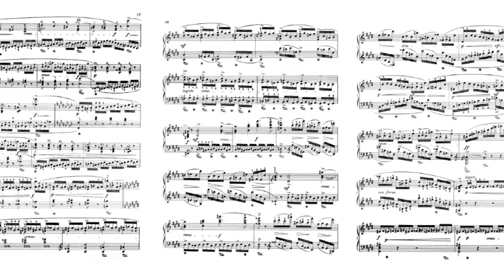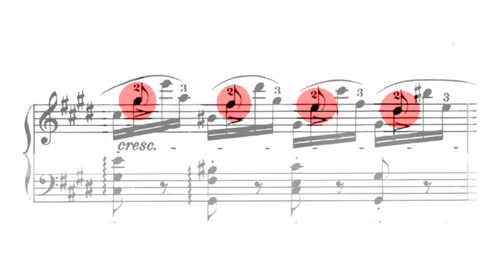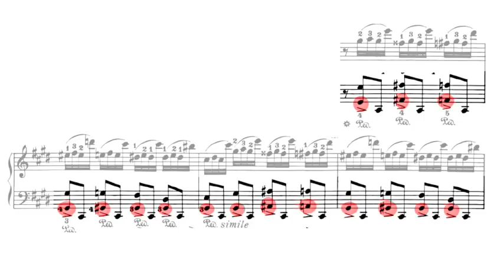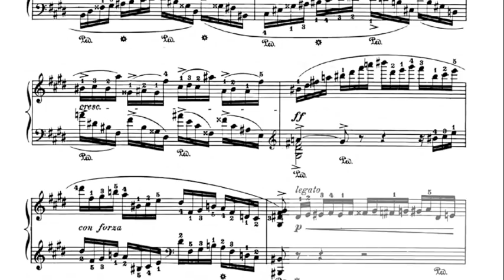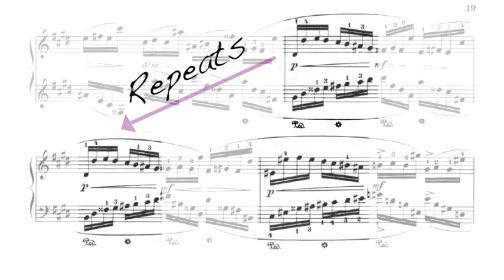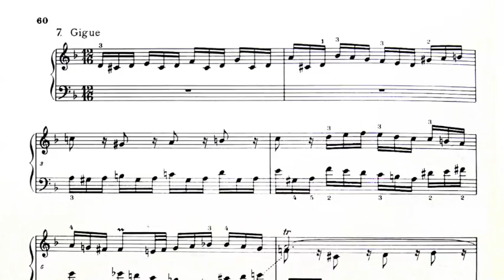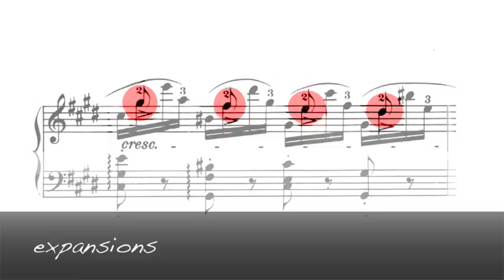Chopin Etude Op.10 No. 4 - Tutorial - Paul Barton, piano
Viewer's request tutorial with practice and performance tips.  Complete performance in video reply: